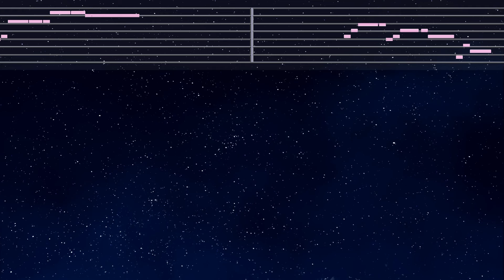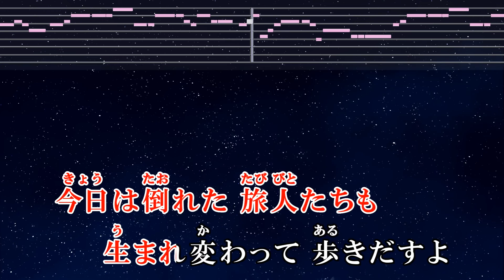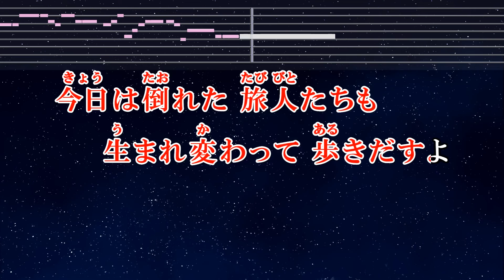練習用カラオケ♬ 時代 - 工藤静香（カバー）【ガイドメロディ付】 インスト, BGM, 歌詞 ふりがな オリジナル: 中島みゆき